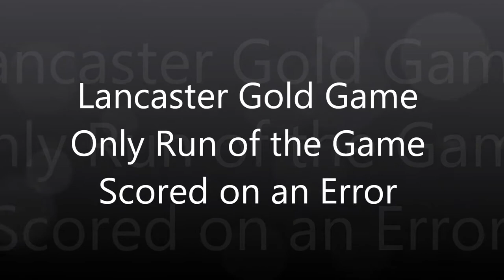Lancaster Gold's Only Run Against CW #3 - 06/27/11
Lancaster Gold Pony League team played the against the Canal Winchester #3 Baker baseball team on June 27, 2011.  Early in the game, Lancaster Gold scored against the CW #3 on a combination of a walk and an error.  The author worried this foretold the outcome of the game.  Fortunately, it did not !!  CW #3 went on to win the game under the 10 RUN RULE and Lancaster Gold was soundly defeated.  This video highlights their ONLY run in the game !!